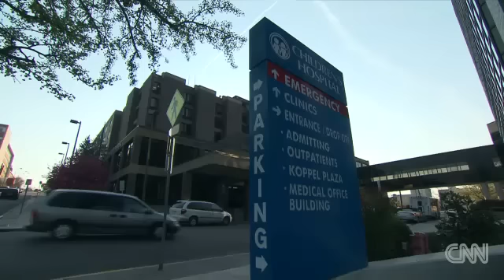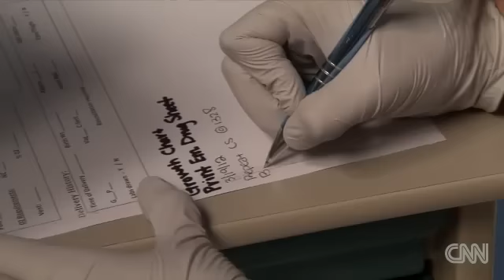Drug Dependent Babies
Don't do drugs, mofos.